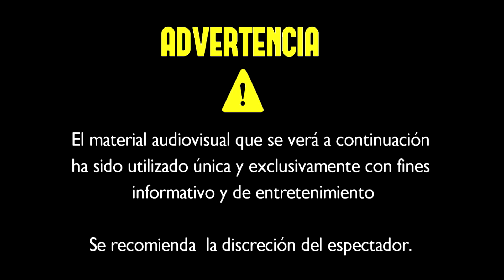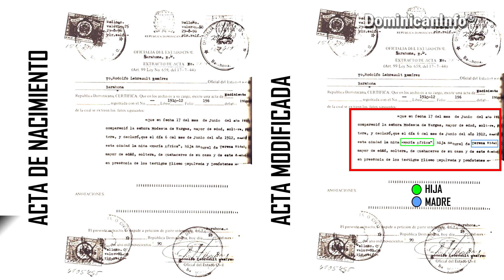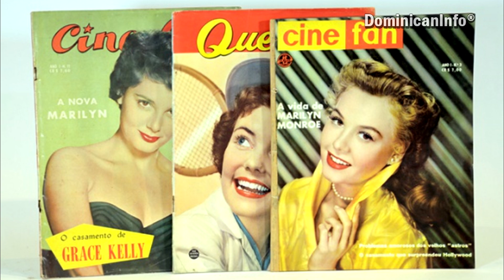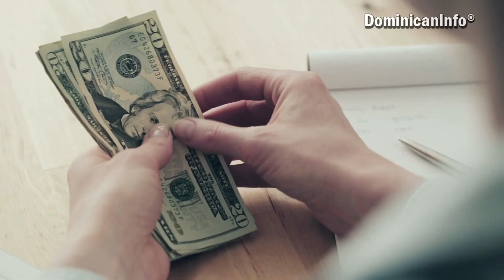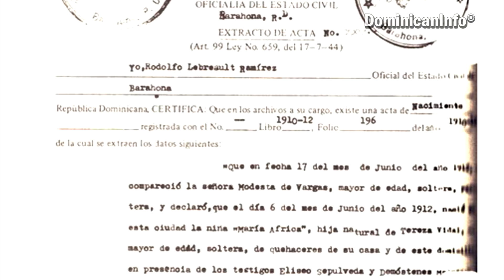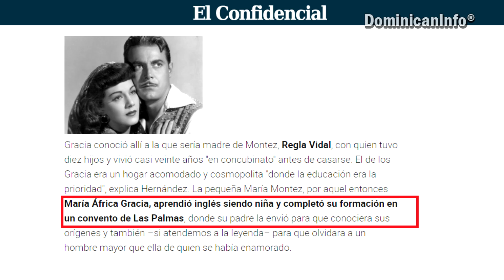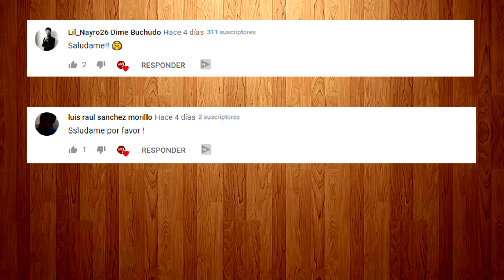María Montez - La Reina del Technicolor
Lα cσpiα dε εstε vidεσ,
sεяα dεnunciαdα.
ORIGINAL